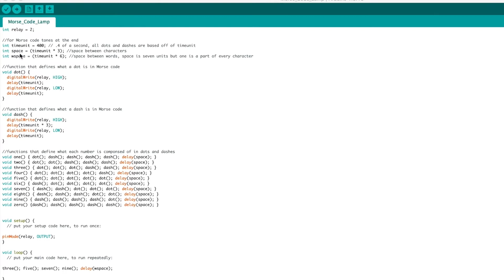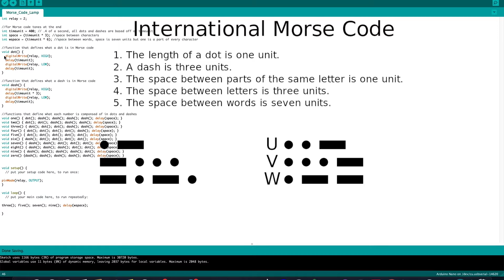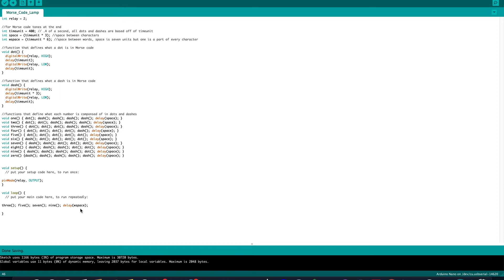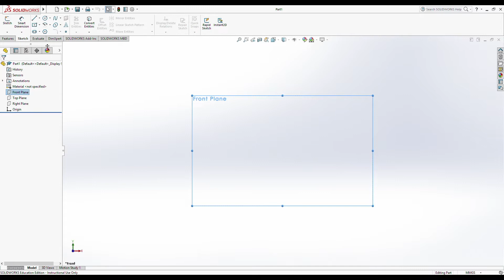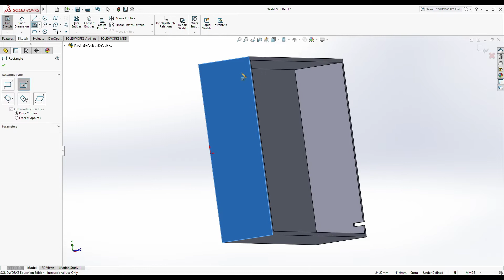Escape Room Puzzle: DIY Morse Code Lamp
In this video I'm turning a regular lamp into an Arduino powered morse code signal sending lamp.

This project uses an Arduino Nano, a 5v optical relay, 5V power supply and necessary cables.

Cheaper in groups of 5

Leave me a comment to let me know if you tried this project or something similar with Arduino.  Like the video to show it was helpful or interesting.